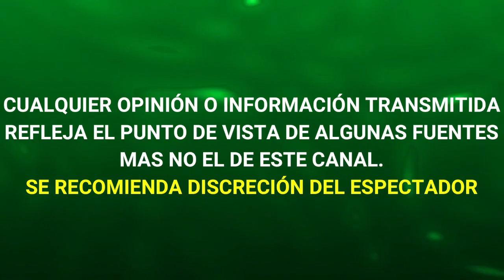Irina Baeva asegura que buscará la NACIONALIDAD MEXICANA